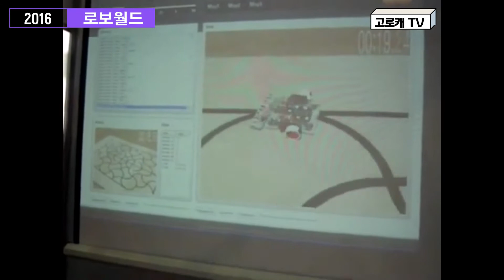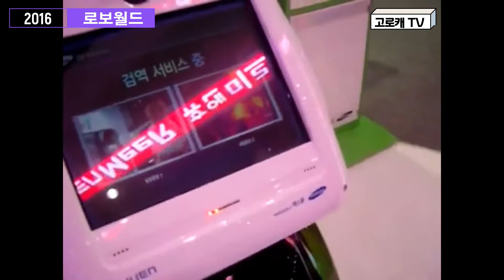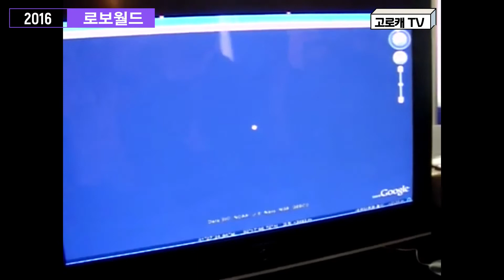[2016 로보월드] 동영상 모음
안녕하세요, 고경철 입니다.

로보월드는 국내 최대의 로봇전문 전시회로, 국제 대회의 성격도 함께 가지고 있습니다. 해마다 대략 10여개국 이상의 로봇 선진국 글로벌 기업들이 참여하고 있으며 산업용, 서비스, 국방, 의료 등 다양한 응용분야의 로봇 신제품,신기술을 선보이는 경연 자리입니다.

해마다 10월 셋째 주, 일산 킨텍스에서 4일간 열리는데요, 매 해 참가하여 로봇산업협회 전문위원으로서 기술소개, 강연 등 역할을 맡고 있습니다.

2016년 로보월드에서 출품된 작품들 입니다.